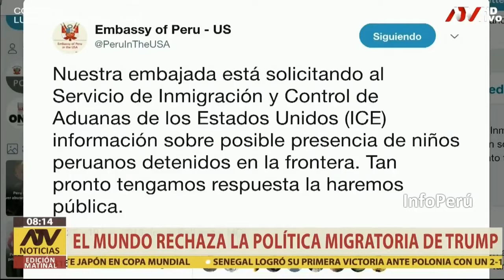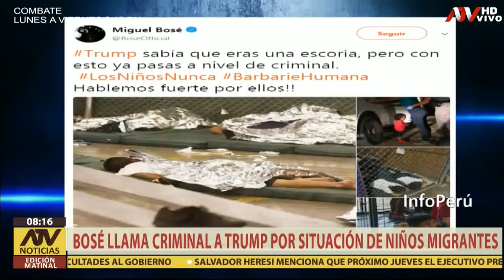PERIODISTA FURIOSA POR COMO TRUMP TRATA A NIÑOS INMIGRANTES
PERIODISTA PAMELA VERTIZ FURIOSA POR MEDIDA DE DONALD TRUMP DE ENCARCELAR A HIJOS DE INMIGRANTES ILEGALES